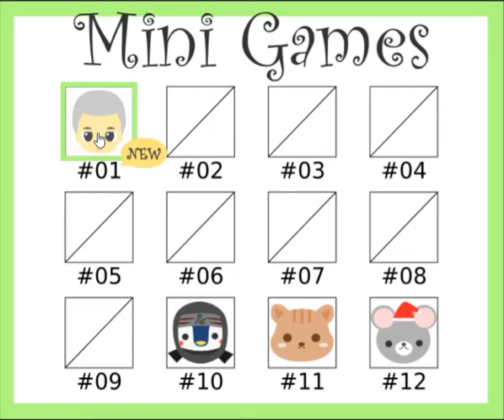[Detarame Factory] Mini Games 01: Koubou's Brush Walkthrough